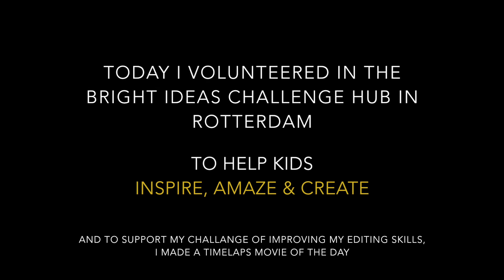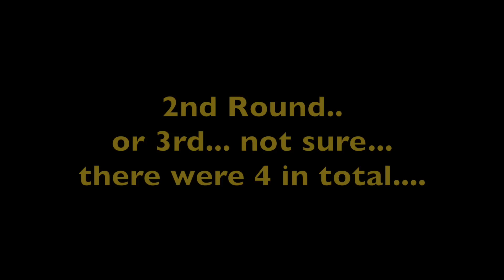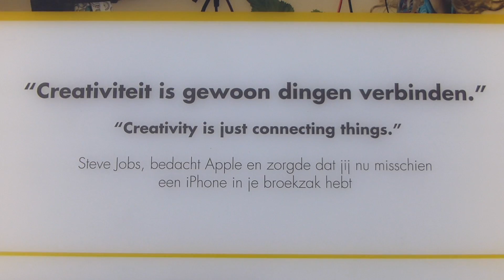Shell Bright Ideas 25 February 2016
I volunteered in the Shell Bright Ideas Hub in Rotterdam to help the kids inspire, amaze and Create. And to support my personal challenge of improving my editing skills I made a time laps movie.

I will be happy for anyone to leave comments on how I can improve.

Martijn